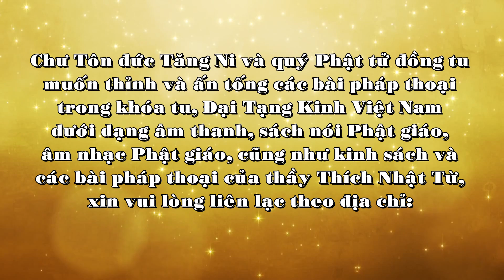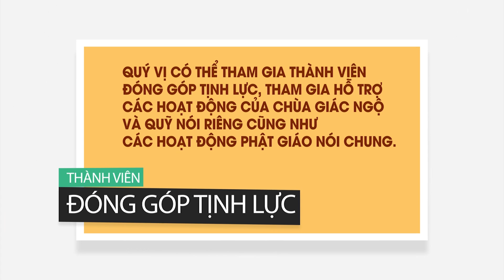Sư Minh Niệm || Để bước đi vững chải trên con đường hạnh phúc || Chùa Giác Ngộ || 15.01.2017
Kênh thông tin chính thức của Sư Minh Niệm

* Các bài khác cùng chuỗi tọa đàm tháng 12/2016 và tháng 1/2017

* Một vài trích dẫn trong tọa đàm:
1. Bài học lớn nhất cần phải vượt qua, đó là chính mình
2. Kỹ năng cần thiết nhất, quan trọng nhất, mà lại thiếu thôn nhất trogn xã hội hiện nay là kỹ năng làm chủ bân thân mình
3. Đức Phật dạy: ngay cả những cảm xúc dễ chịu, mình cũng phải học cách quản lý và chăm sóc nó.
4. Học cách để quản chế cảm xúc yêu thích của mình, điều tiếc nó một cách hợp lý, sử dụng nó đúng lúc đúng chỗ, là một điều hết sức cần thiết.
5. Hai tâm hồn cô đơn thì không thể giúp nhau bay lên được, mà chỉ ghì nhau xuống, làm tổn thương nhau thôi.
6. Với những cảm xúc thông thường hàng ngày mà mình còn không khống chế được thì với những đối tượng có thể mời lên những cảm xúc rất là dữ dội, làm sao mà mình có thể quản chế được?
7. Khi các bạn thương yêu, các bạn thường chỉ nghĩ đến đối tượng thương yêu mà không nghĩ gì đến bản thân mình. Cho nên khi đối tượng đó thay đổi, khi họ ra đi, thì họ mang theo nụ cười của mình, mình không còn gì để sống nữa.
8. Tôi muốn nhắn nhủ, muốn nói thật nhiều, có thể làm bất cứ cách nào đó, chỉ để các bạn hiểu rằng: “ các bạn chính là người thương yêu mình nhất, chứ không ai khác”
9. Người bạn đời chỉ là một phần của cuộc đời mình thôi. Nếu chia tỉ lệ được, thì các bạn phải chịu trách nhiệm cho cuộc đời mình đến 60-70%.
10. Một mối liên hệ cân bằng thì mối liên hệ đó sẽ nhẹ ngàng lắm, đỡ làm phiền nhau, đỡ gây tổn thương cho nhau, mà quan trọng là đỡ phải dựa dẫm vào nhau.
11. Đỡ dựa dẫm vào nhau nghĩa là đỡ mất chủ quyền khi sống chung với nhau. Mỗi người tự làm chủ cuộc đời của mình.
12. Một người muốn tạo ra một giá trị đích thực, một người muốn kết nối sâu sắc với sự sống, một người làm việc gì cũng cho nó tới nơi tới chốn; là nhất định không để cảm xúc chi phối.
13. Hãy cố gắng tập cho mình một thói quen là giảm bớt cảm xúc lại, thay vào đó là sống với sự tỉnh thức.
14. Chỉ có sự tỉnh thức mới giúp các bạn có thể cảm nhận hết những gì đang xảy ra xung quanh trong đời sống.
15. Năng lực tỉnh thức là các bạn luôn sống trong sự tỉnh táo, để nhận biết rất rõ cái gì đang xảy ra trong chính bạn.
16. Hành thiền là một quá trình quan sát, để nhận biết rõ những gì đang xảy ra xung quanh ta, và những gì đang xảy ra bên trong ta.
17. Những gì xày ra bên trong ta, theo Đức Phật, bao gồm: thứ nhất là cơ thể chúng ta, thứ hai là những cảm giác gì đi ngang qua cơ thể chúng ta; thứ ba là những diễn biến tâm lý đang diễn ra.
18. Cảm xúc mà gây nên sự si mê thì có tính chất tàn phá.
19. Hãy trải nghiệm xem là khi bạn kềm chế được cơn cảm xúc, khi đó bạn sẽ có một không gian tự do thanh thản trong lòng, một cảm giác bạn chiến thắng chính mình, một cảm giác bạn không nô lệ cho cảm xúc.
20. Phước có nghĩa là cần phải hướng tới những đối tượng khác để giúp đỡ, để sẻ chia bẳng bất cứ hình thức nào từ thể lực, tinh thần, cho tới điều kiện vật chất. Đức là bạn tu luyện, trao dồi bản thân, diệt trừ tham – sân – si, chuyển hóa những rác rến trong lòng.
21. Một trong những điều mà bạn có thể giữ được cái đức của mình, đó là “đáng hưởng thụ mà không hưởng thụ”